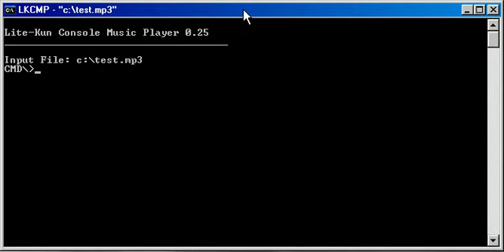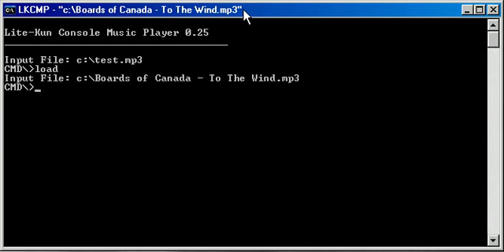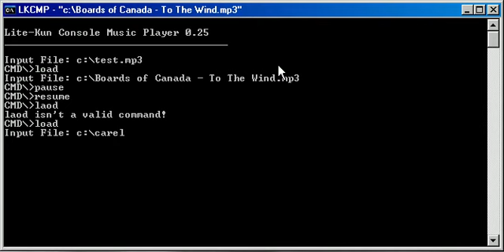MS-DOS (Console) Player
Using Microsoft Visual Studio Express 2010 and my brain!